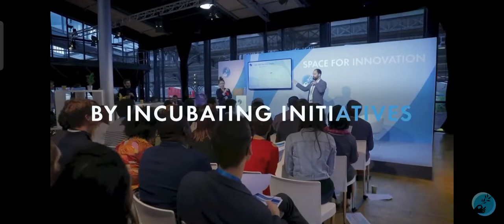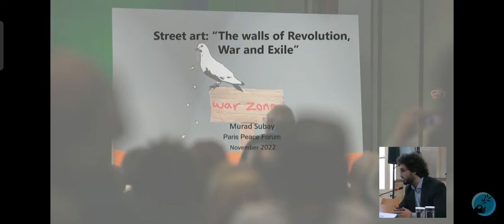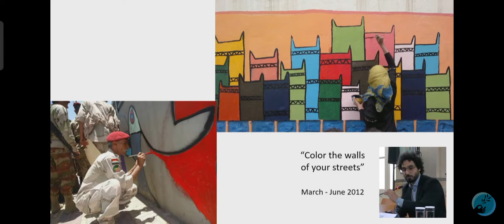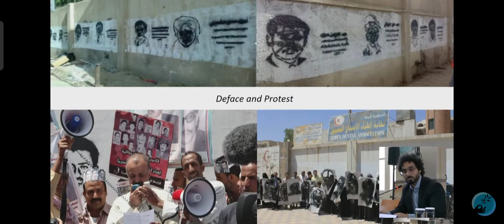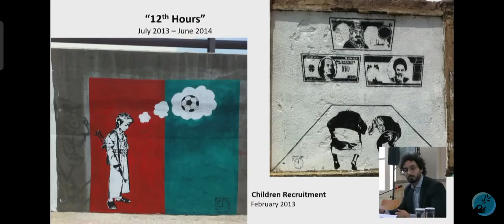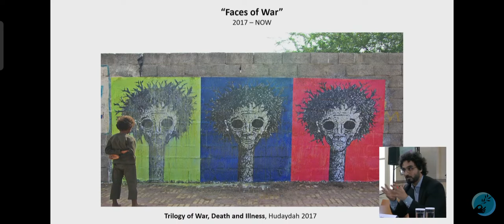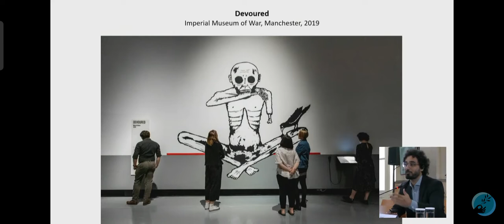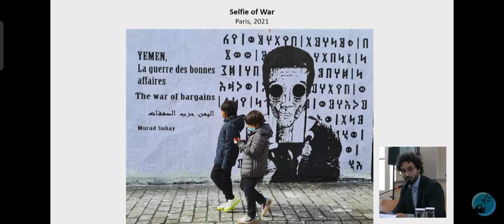Murad Subay's speech at Paris Peace Forum 2022